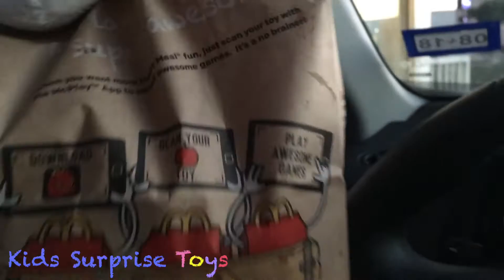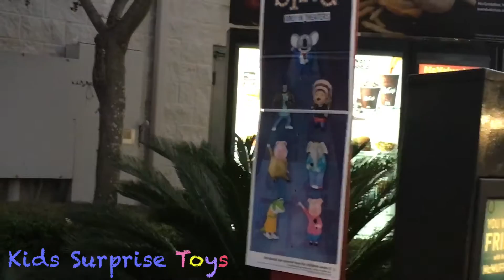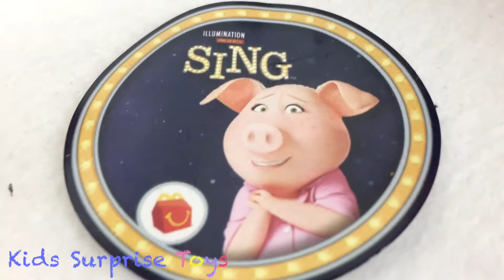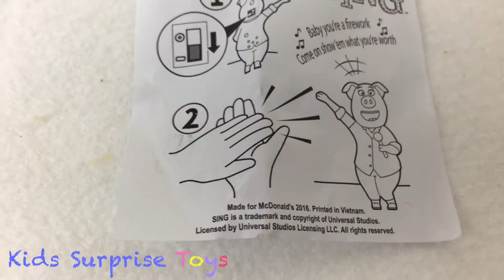McDonalds Happy Meal SING Toys for Kids Pet Shark Attacks! and Dino Surprise Toys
Pet Shark Marley and Pet Dinosaur Diano make a trip to McDonald's for a Happy Meal! Happy Meals currently come with surprise toys from the movie SING! We got Rosita the pig from the movie! This happy meal came with fries, a cheeseburger, a drink and the surprise toy!

Mouthguard Challenge! react to Speak Out Game Time for kids Fun Surprise Toy Batman Captain America

DON'T WAKE SPIDERMAN IRL PRANK Family Fun Games for Kids Toy Surprise Captain America Spider Girl

DON'T WAKE PET SHARK IRL PRANK Spidergirl Batman Family Fun Games for Kids Egg Surprise Blind Bag

Hedbanz Guessing Game Family Fun Game Night Spider Girl Batman Iron Man Surprise Toys My Little Pony

BAD PET SHARK ATTACK! Pranks Batman Steals Car Toy Hunt Kid Prank DUBBLE BUBBLE GUMBALL Toy Shark

Putting up the Christmas Tree with Leonardo and Spider Girl Elf on the Shelf Santa Dubble Bubble

HATCHIMALS and DON'T WAKE Captain America IRL Challenge Family Fun Game for Kids Egg Surprise Minion

Wrapping TOY gifts for Donation KINDER Egg Surprises Lego Duplo Pop the Pig Snowman Captain America

WET HEAD Challenge Batman vs Iron Man Family Fun Game Water Roulette at the Park Kids Surprise Toys

T REX GIANT EGG Surprises at the Park with Leonardo Iron Man Surprise Toys Doc McStuffins Cars

Fun DIY Thanksgiving Treats Candy Yummy Snacks Gift Ideas with Spider Girl do it yourself home ideas

Spider Girl gets Kidnapped by Gorilla while hanging out with Leonardo & My Little Pony Rainbow Dash

BALLOON Science Experiment and Balloon Pop Challenge Spider Man Iron Man Minion Toys My Little Pony

Ball Pit and Bubbles Learn Colors and How to Count Numbers Captain America Cinderella Spider Girl

Surprise Egg Hunt at the Park Toy Surprises Spider Girl Minion Leonardo Eggs Finger Animal Puppets

MISSING Giant Egg w/ Toy Surprises Spider Man's Birthday Gift Help Batman & Spider Girl Find The Egg